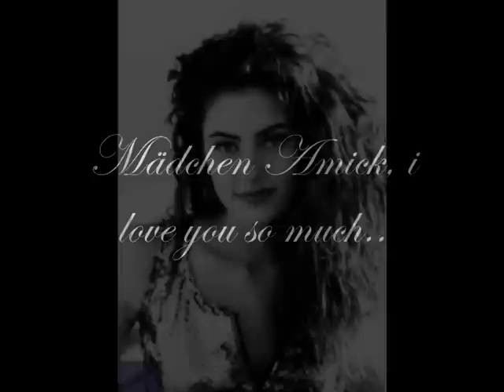Mädchen Amick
the most beautiful girl of my heart.